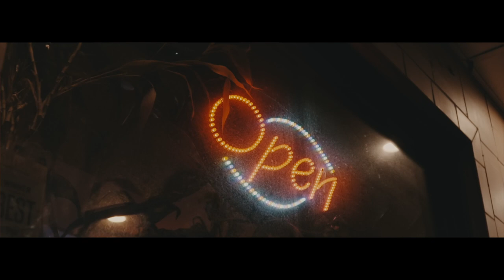MIKE KNOX - Hate Me Now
I Am The Motivation